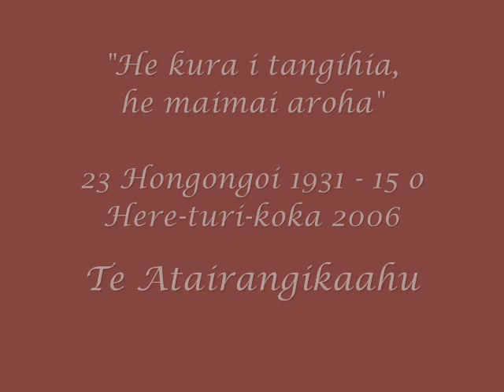Te Arikinui Piki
He tohu aroha tenei mo te kahui ariki,
nei ra nga mihi aroha kia koutou e noho pani ana,
 he hokinga mahara ki nga ra o te kingitanga ,
a to tatou arikinui te atairangikaahu,
tae noa ki ona ra mutunga ki te marae o Turangawaewae